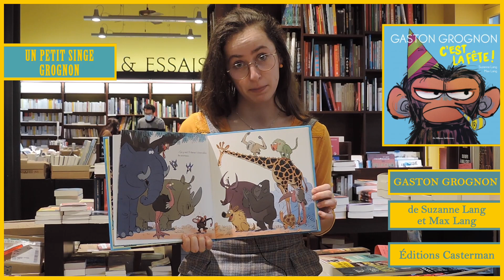Aujourd'hui parlons de ... GASTON GROGNON (De Suzanne & Max Lang - Éditions Casterman Jeunesse)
▪ Conseil lecture ▪ Critique livre ▪ Coup de coeur lecture ▪ Quel livre lire ? ▪ Critique littéraire ▪

Aujourd'hui parlons de ... GASTON GROGNON
De Suzanne & Max Lang - Éditions Casterman Jeunesse

Si ce livre vous intéresse, vous pouvez le commander !
- Par téléphone au : 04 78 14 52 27

La Librairie du Tramway
92 rue de Moncey, 69003 Lyon
Ouvert du mardi au samedi de 10h à 19h